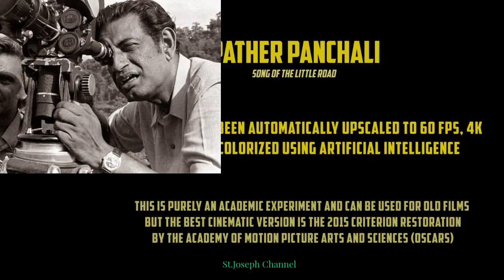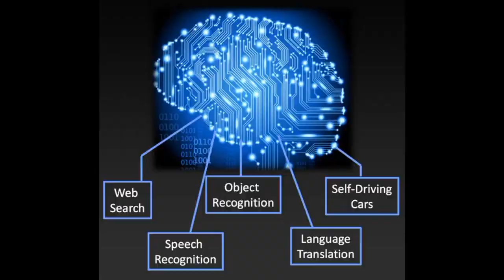ARTIFICIAL INTELLIGENCE(AI) ഉപയോഗിച് സത്യജിത് റേയുടെ ആദ്യ ചിത്രം പാഥേർ പാഞ്ചലി പുറത്തിറക്കി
PATHER PANCHALI IN COLOUR VERSION USING ARTIFICIAL INTELLIGENCE
পথের পাঁচালী,
Pather Panchali (Translation: Song of the Little Road) is a 1955 Indian Bengali-language drama film written and directed by Satyajit Ray and based on a novel of the same name by Bibhutibhushan Bandyopadhyay.
Aniket Bera, an assistant research professor at the University of Maryland, has given a touch of colour to a clip from Satyajit Ray's first film Pather Panchali (1955).He says it is his way of paying tribute to Ray in the filmmaker’s birth centenary year.

Latest News, Breaking News.